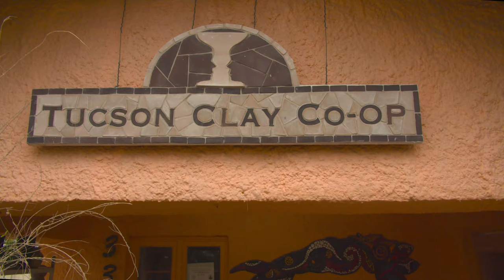Tuscon Clay Co OP